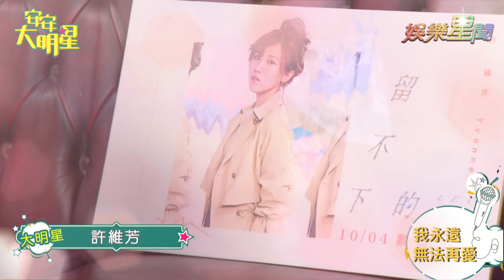【歌曲精華】高校女神許維芳暖聲帶來超經典畢業歌串燒